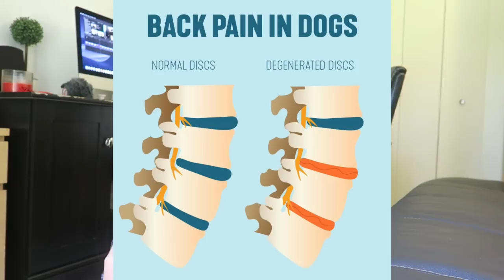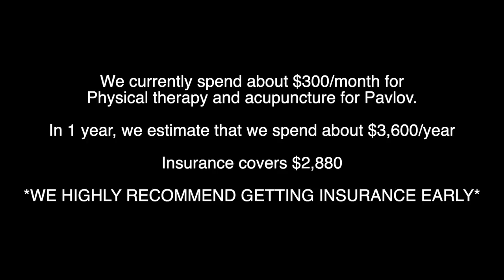SHOULD I GET A CORGI? | 5 THINGS TO KNOW BEFORE GETTING A CORGI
Are you asking yourself, "should I get a Corgi?" Or maybe you've made the decision and think you want a Corgi. Corgis are adorable dogs that are becoming more and more popular, but there are some things you should know about the breed before taking one home. Here are 5 things you should know before getting a corgi!

We've partnered up with Barkin Buddy to give away two of their dog seat covers. Comment why you think you need these covers and share the video on your social media for a chance to win!